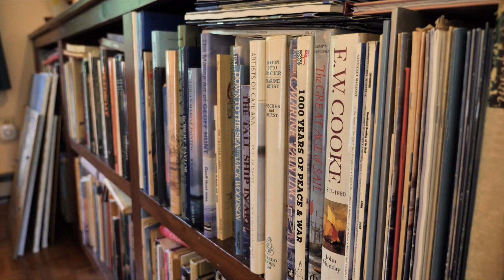Len Tantillo: Painting History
What does it mean to paint history? How can one look back in time to find clues about how a person or a place looked hundreds or even thousands of years ago? Artist Len Tantillo describes the creative and investigative process he works through in order to best recreate history on canvas.